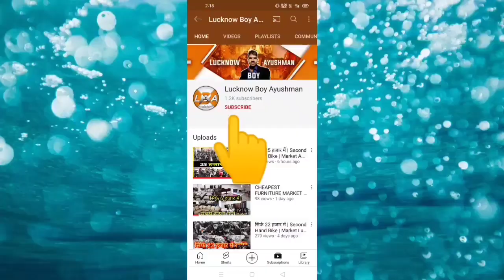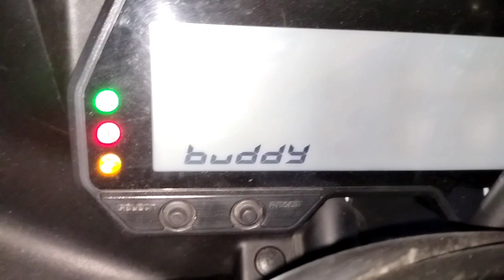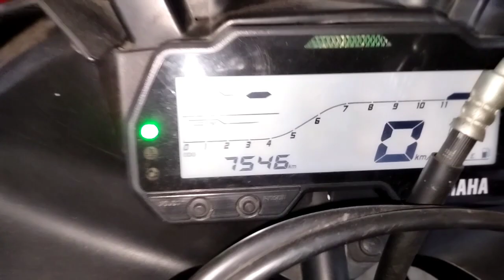सिर्फ 50 हजार में खरीदे | Second Hand Bike Market Lucknow | Used Bike Market | R15 | Bullet | RS200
सिर्फ 35 हजार में खरीदे | Second Hand Bike Market Lucknow | Used Bike Market | R15 |Bullet | Lucknow

Hi

Dosto Maine Aaj Ke Es Video Me Maine App Logo ko lucknow second hand bike market ke baare me  bataya hai .

Hello Friends !
दोस्तों इस वीडियो में मैंने आपको Afsar Auto Sale Lucknow की Second Hand Bike दिखाई हैं। यहां गाड़ियों पर फाइनेंस की भी सुविधा उपलब्ध है।

UP Ke Lucknow ke  karamat Market Mahanagar

Market Address  :  Karamat Market Mahanagar, Lucknow

  Topics Cover:

Bikes at Very Low range
second hand bikes at very low price